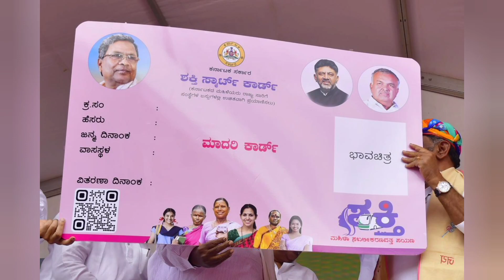ಉಚಿತ ಬಸ್ ಕ್ಯಾನ್ಸಲ್ ಆಯ್ತಾ ಆಗಿದ್ದೇನು ನೋಡಿ // State Free Bus Cancel News